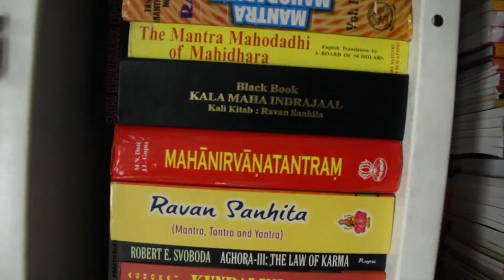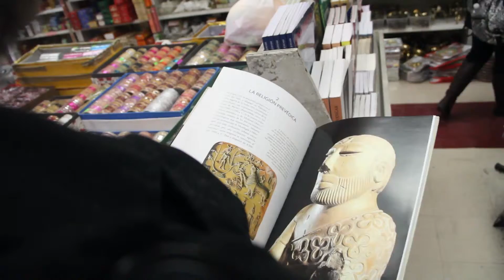NYC:- India in New York